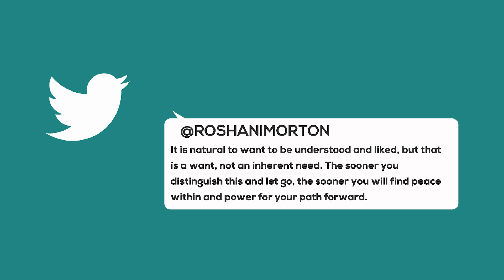0 TO 1000 SUBSCRIBERS ON YOUTUBE: Thank you 1000 subscribers! What helped me to grow this channel?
Ahhhh, you guys! We did it!! I can't thank you enough for helping me reach 1000 subscribers on YouTube! This is something that I've been looking forward to for a while and it's finally here! So as a special thank you, I wanted to share some YouTube tips that helped to grow my beginner YouTube channel. So if you're looking to grow as a small YouTuber, this is the video for you. I'm going to be talking about why my YouTube channel didn't grow for four whole year, how fast it took me to reach 1000 subscribers, and my YouTube strategy that helped my videos to get some traction. So I hope you like it :) - XO, Rosh

Welcome to the channel, your space to create the business and life you've always dreamed of.  My name is Roshani Morton and I am passionate about helping you to LIVE LIFE BY YOUR OWN DESIGN.

COLLABORATIONS

All video content is for educational purposes only, I am not a certified financial advisor or certified coach of any sort, rather a content creator excited to share with you my tips for reaching your best life. Thank you for supporting this channel!